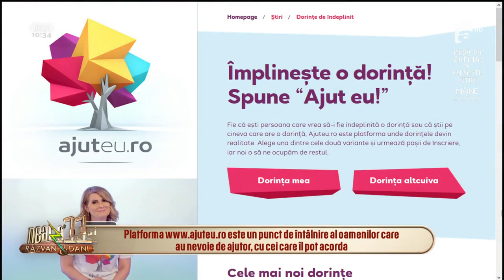Platforma care împlinește vise. Campania "Ajuteu.ro" aduce românii împreună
Dorințele pot fi îndeplinite cu un simplu "Ajut eu!". Antena 1 a lansat platforma care împlinește vise,